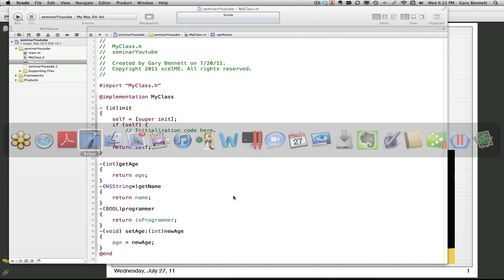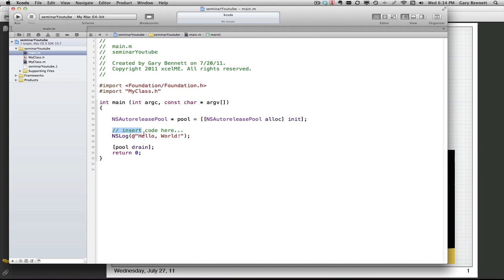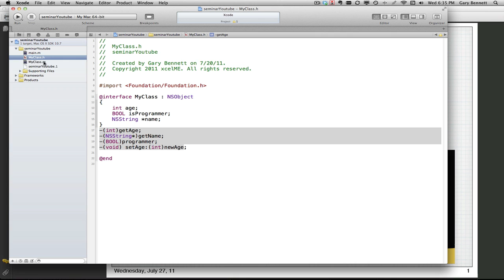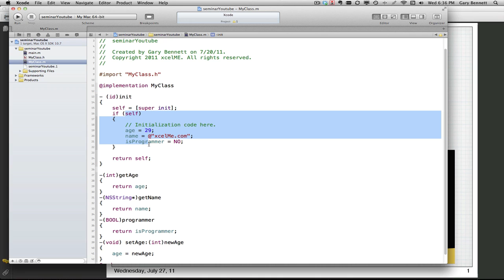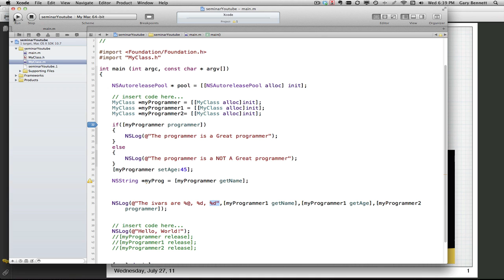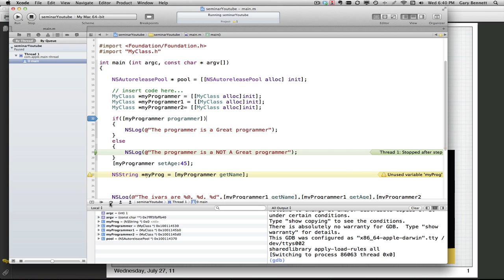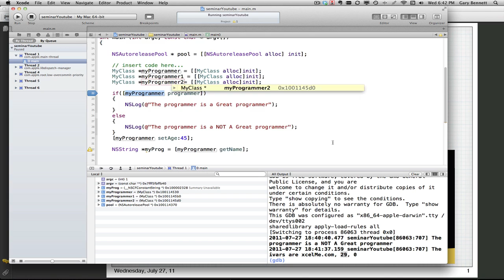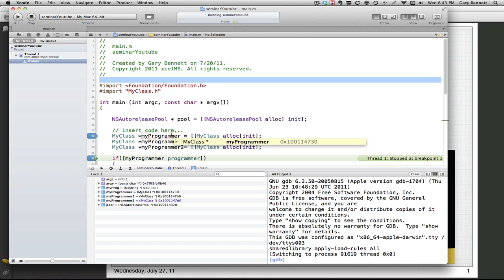Using your class in Objective-C and Xcode